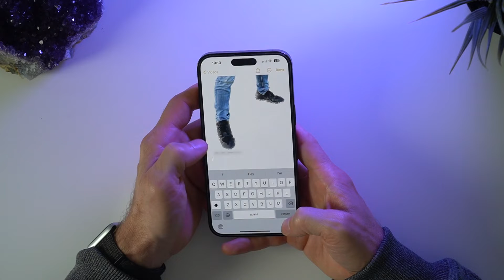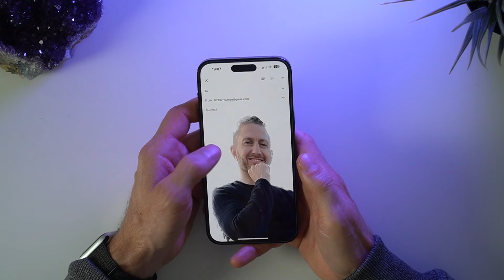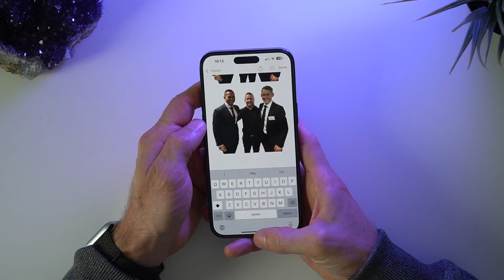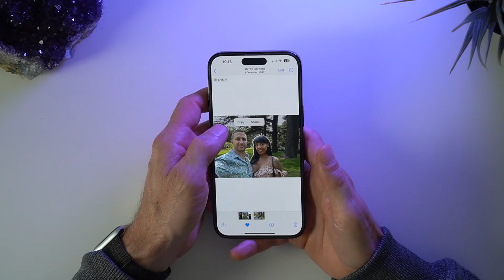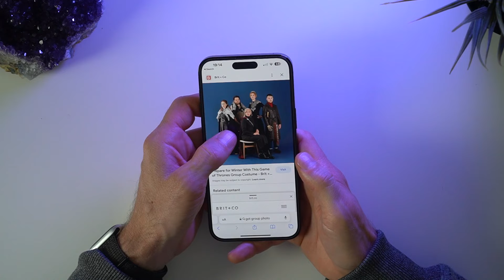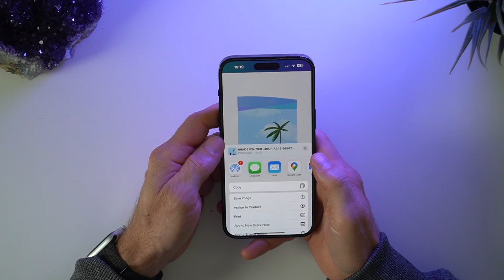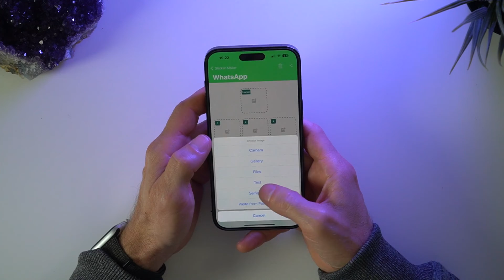How to Lift Subject From iPhone Photo and Remove Background with Photo App Cutout Feature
(Check out how to one click to remove background with DemoCreator You can cut out photos on iPhone easily inside the native photos app in iOS 16. Simply tap and hold to highlight a subject and lift them from the background. You can then drag and drop the photo subject into another app, or you can copy subject from the photo or share directly. This is a very easy way to now remove background on iPhone photos!

Use this photo cut out feature in iOS 16 and paste it into a message, WhatsApp, and email, your Notes app and much more. You can even get creative and create a cartoon or sticker using the subject with background removed. It's a simple and very fun tool to use!

This works with old photos, new photos, photos inside Safari, and you can even do it with photos from other web browsers, such as Google Chrome.

VIDEO TUTORIAL PRODUCTION GEAR (ON AMAZON)
⭐️ BUY this gear to shoot software tutorial videos:
🛒 Computer - iMac 5k 27 Inch
🛒 A Camera - Sony FS5 Mk2
🛒 B Camera - Sony a6600
🛒 Lens - Sony 35mm 1.8 OSS
🛒 Wide lens - Samyang 12mm 2.0 AF
🛒Tripod - Sachtler Ace
🛒 Gimbal - DJI OM4
🛒 Microphone - Rode Wireless Go 2 (Original Go
🛒 Green Screen - Neewer 5'x7' Collapsible
🛒 Lights - Neewer Softbox Kit
🛒 Video Encoder Device - Camlink 4K
🛒 Teleprompter - Padcaster
🛒 Camera Support - Manfrotto Magic Arm

⏱️Table of Contents⏱️ for "iPhone Photo Cut Out Lift Subject Feature"
0:00 How to lift subject from background on iPhone photo
0:46 How to lift subject from background and drag and drop
2:07 How to cut out photo to lift multiple subjects from background on iPhone
2:42 How to copy subject from “Live” photo on iPhone
3:21 How the lift from background feature works
3:58 How to use iPhone photo cut out in Safari
4:36 How to use iPhone photo cut out in Chrome
5:18 Using Canva to create designs with your photo cut-outs
6:03 How to make stickers for WhatsApp and iMessage
7:00 What iPhone tutorial video to watch next

In this video you will learn:
- How to remove background from iPhone photos
- iOS Photo cut out
- iPhone lift subject from background
- iPhone photo cutout
- iPhone remove background
- iOS 16 drag and drop subject
- iPhone copy subject
- How to remove background from photo on iPhone

This channel aims to inspire and educate busy professionals with all things video, on your device or desktop. I hope I can help you out, and please comment with any questions or feedback!

Level Up Your Tech Skills with Tim Harris Video!